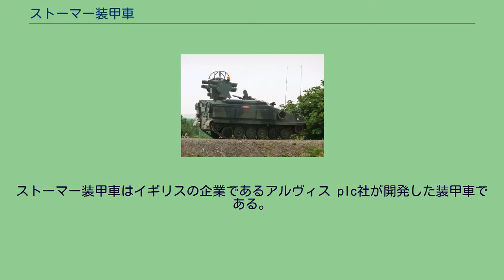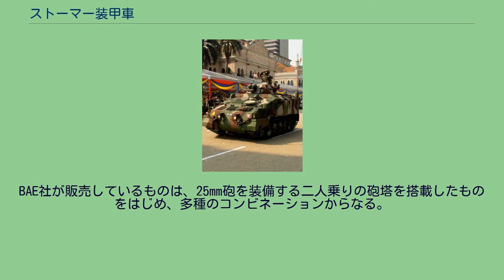ストーマー装甲車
ストーマー装甲車はイギリスの企業であるアルヴィス plc社が開発した装甲車である。
アルヴィス plc社は現在、BAE システムズ・ランド・アンド・アーマメンツの一部となっている。
ストーマーは、FV101 スコーピオン軽戦車、FV107 シミター、FV103 スパルタンなどのように、CVR（T）計画に基づいて開発された一連の車輛の一つであり、基本的により大きく、近代化された形式である。
それまでのCVR（T）の車種が片側5個の転輪を装備していたの対し、ストーマーの転輪は片側6個に増やされている。
当初は輸出向けに開発されたが、後にイギリス陸軍も自走地対空ミサイルのプラットフォームとして採用した。
大部分の現用AFVのように、ストーマーは異なる戦場での任務を果たすために、いくつかの異なる形式で生産されている。
BAE社が販売しているものは、25mm砲を装備する二人乗りの砲塔を搭載したものをはじめ、多種のコンビネーションからなる。
形式には、対空型（機関砲またはミサイルを搭載）、工兵車輛、回収車輌、救急車、地雷敷設車、81mmまたは120mm迫撃砲搭載車、指揮車輛、架橋車輌、補給車両などがある。
追加装備には、防水キット、受動型暗視装置、空調システム、対NBCシステムが含まれる。
派生型は以下のようなものがある。
シールダー地雷敷設装置を搭載したストーマー マレーシア陸軍のストーマー 7.62mm機銃2丁を備えた砲塔を持つ